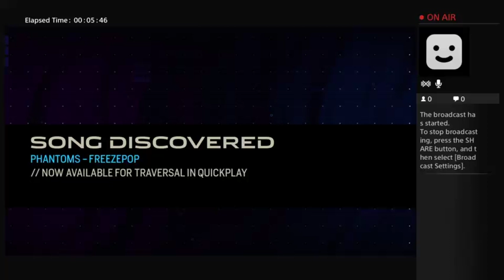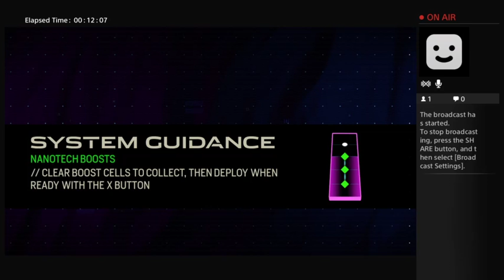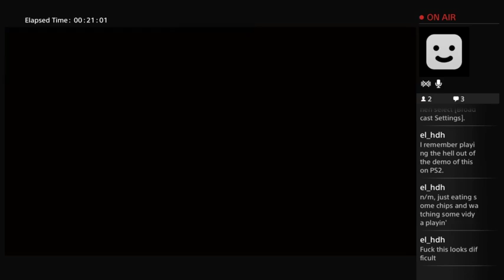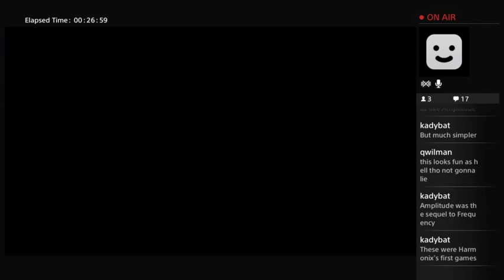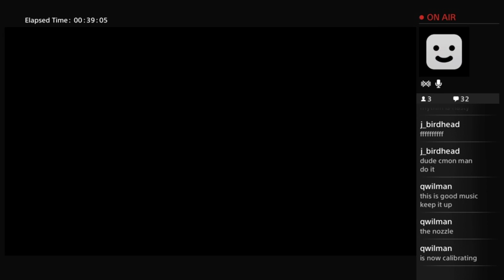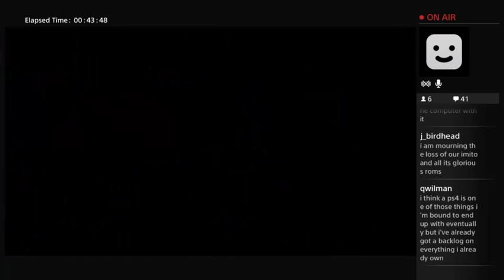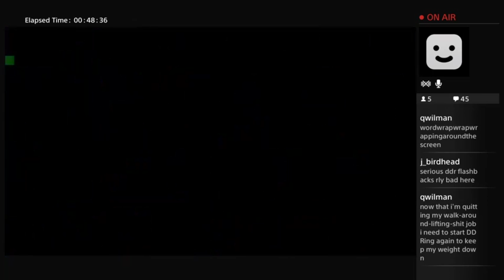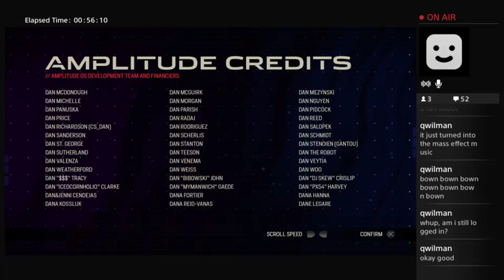AMPLITUDE PS4 DEMO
ITS BY HARMONIX FREQUENCY RULED IT WAS ON PS2 AMPLITUDE FOR PS2 RULED BUT THE ONLINE SUCKED BECAUSE INTERNET WASNT FAST ENOUGH. NOW THE INTERNET IS FAST AND WE CAN ALL PLAY AMPLITUDE TOGETHER FOR REALZZZZZZ -- Watch live